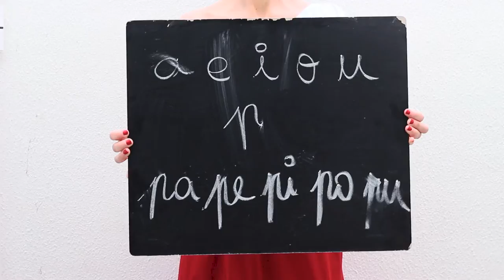Nana Mora. Emilio Villalba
Nana Mora. Música y letra por Emilio Villalba a partir de los cuatro primeros versos de una nana anónima tradicional.

Idea original, grabación y realización por Emilio Villalba. Sevilla 2020

'Este niño tiene sueño
tiene ganas de dormir
tiene un ojito cerrao
y el otro no lo puede abrir.'
Nanana nero
nanana nera
Que mi angelito tiene
sus alitas morenas.
acostaito en su cuna.
Las estrellitas escuchan
lo que le canta la luna.
Nanana nero
nanana nera
To el cielo está embobaito
con mi niño chiquitito.
ya tiene los ojos cerrados
y yo le digo a los grillos
que hay que estarse callaos.
Nanana nero
nanana nera
Y es que mi niño no llora
cuando le canta una mora.
(Emilio Villalba 2020)

Arreglos musicales de Emilio Villalba.